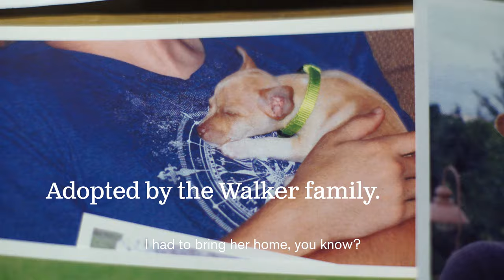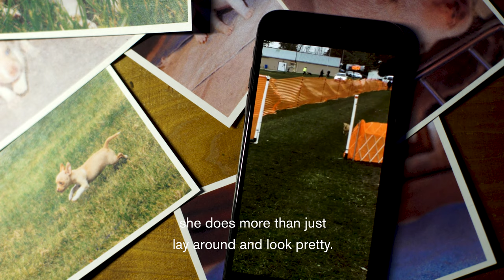Ivy, the Dumpster Puppy — Our City, Our Story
In 2014, Patrick Karceski found puppies that were thrown away in a dumpster. He brought them to Noah's Ark Animal Sanctuary, Inc. Rockford IL and they rescued them. One of those puppies, Ivy, was adopted by Jennifer Walker, who brought her to training. At training, the trainer said that Ivy has the temperament to be a great therapy dog. She proudly helps out at OSF Saint Anthony Medical Center.

Ivy was thrown away, and now helps people who need help, brightening their day.

Special thank you to Patrick Karceski for providing photographs. Additional footage graciously provided by WIFR TV

Produced by Pablo Korona
Music by Zach Staas, Daniel Pingrey, and Jason Kaye of Mirari Productions